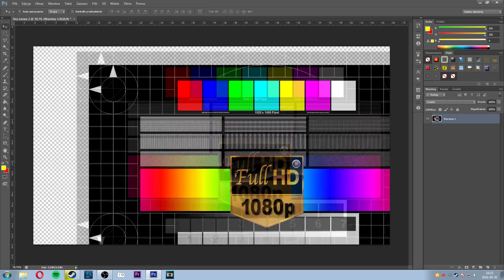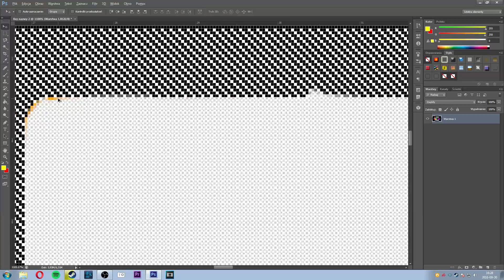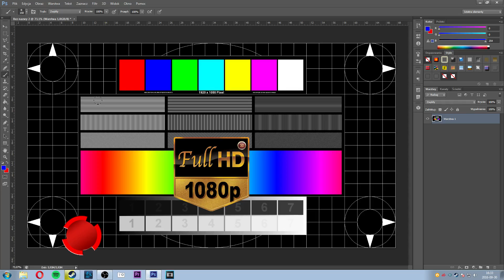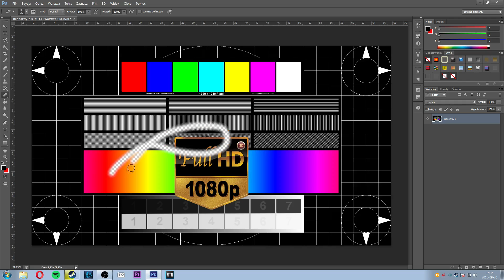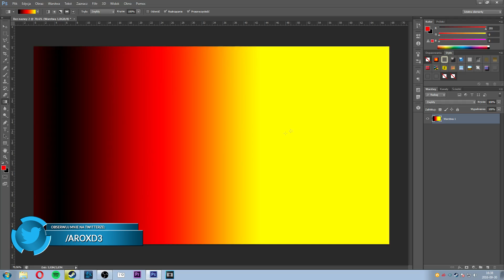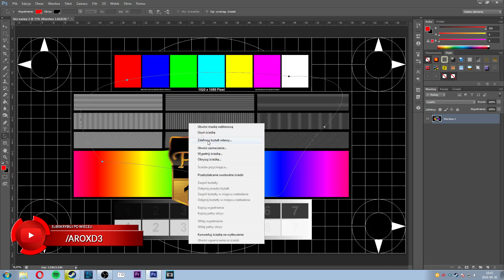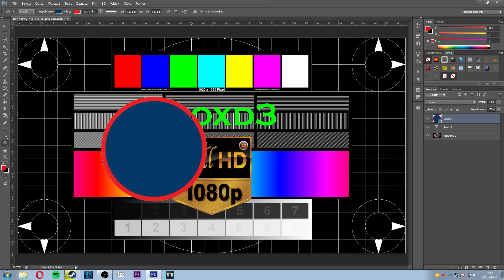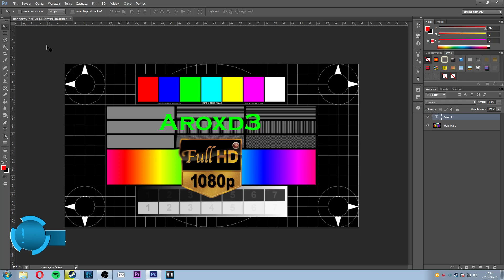Narzędzia - Poradnik Photoshop dla początkujących (ABC Photoshopa)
Poradnik dla początkujących o narzędziach pomocniczych w Photoshop CS6. Początki.
ABC Photoshopa to seria poradników skierowana do początkujących użytkowników programu Photoshop. Jej zamiarem jest przedstawienie podstawowych opcji programu od A do Z.

PS. przy instalacji/pobieraniu pobieranego pliku zwróć uwagę na umowy które akceptujesz, aby uniknąć niechcianego oprogramowania na swoim komputerze.

1. Laszlo - Fall To Light
2. Lensko - Circles
3. Lensko - Lets Go!

Jeżeli materiał ci się spodoba i uznasz go za wartościowy to:
-Oceń
-Skomentuj
Jeśli uznałeś kanał za interesujący:
-Polecaj

Wszelkie pytania można zadawać zarówno w komentarzach jak i w wiadomości prywatnej. Średni czas odpowiedzi to 24h.